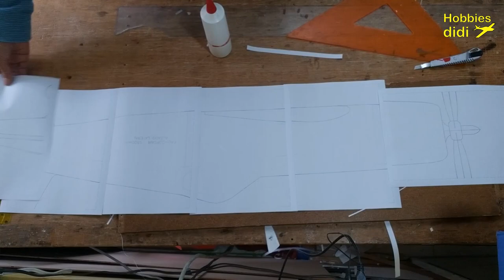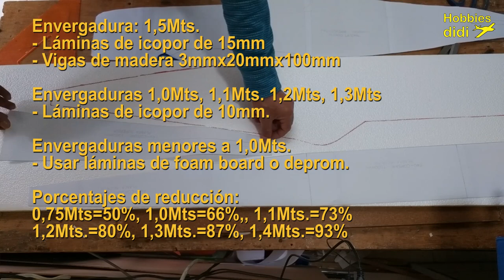🏆Como construir aeromodelo corsair F4U cap 1de3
Como para iniciar la nueva cuarentena en Colombia, y mantenernos ocupados en el taller, aquí les comparto el primer capitulo de este histórico avión de la segunda guerra mundial: "El terror de los Japoneses en las islas del pacifico sur".

Esta es la primera entrega de tres capítulos como es costumbre de este taller en la construcción de aeromodelos radio controlados.

El tutorial lo dividiré en tres partes: La primera, esta, enseña como elaborar los planos y moldes de corte para construir el fuselaje y estabilizadores. La segunda, hace referencia a la construccion del ala y su entelado. Y la ultima, al entelado final de todo el aeromodelo y la instalacion de su electronica y planta motriz.